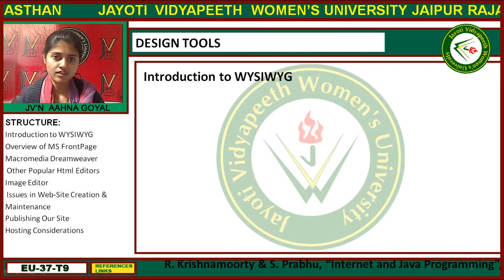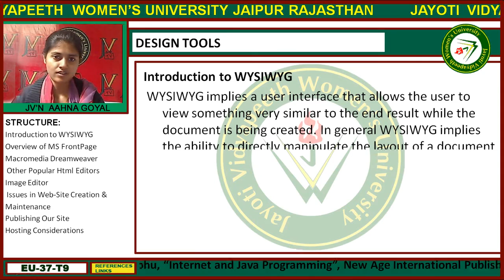Jayoti Vidyapeeth - Faculty of Engineering and Technology - Cascading Style sheet